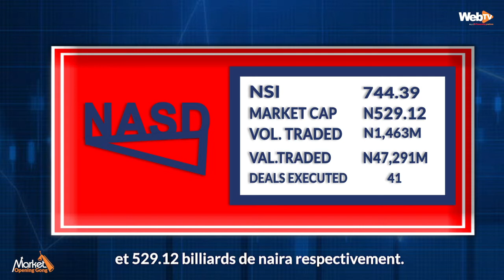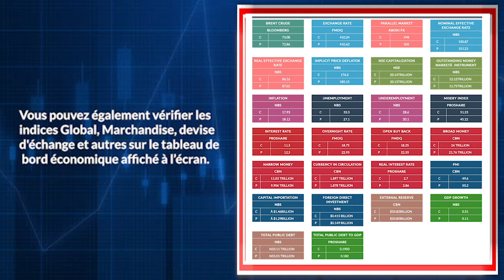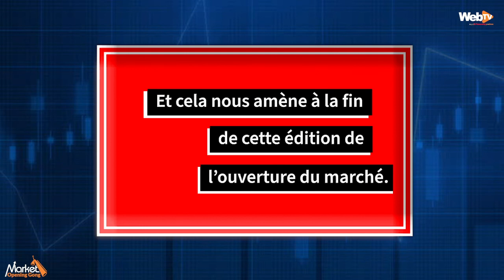Market Opening Gong, July 9th, 2021